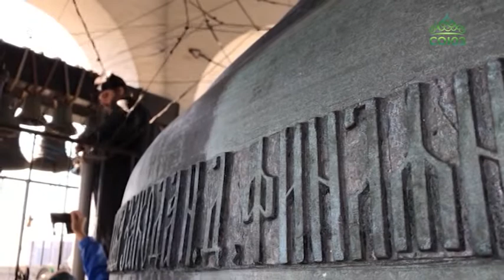Со всего мира собрал звонарей на свой фестиваль Московский Данилов монастырь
Со всего мира собрал звонарей на свой фестиваль Московский Данилов монастырь. Мероприятие прошло уже в восьмой раз. В этом году праздник посвятили юбилею - десять лет назад исторические колокола вернулись в обитель из Гарвардского университета США, куда попали после революции 1917 года. В настоящее время в России сохранилось только три исторических подбора русских колоколов. Даниловский – четвертый.